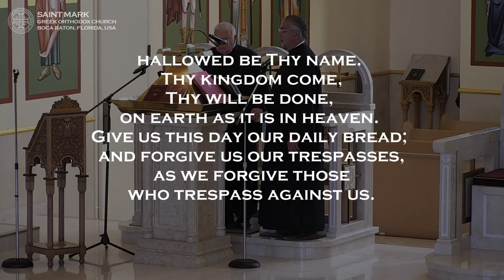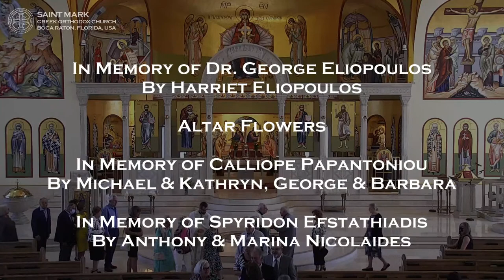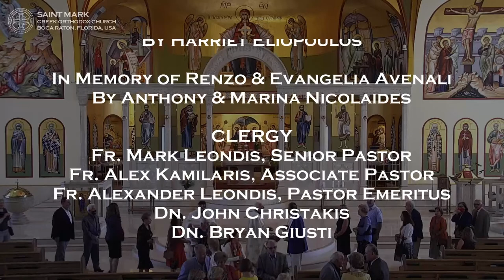Greek Orthodox Matins/Orthros & Divine Liturgy of Saint John Chrysostom: 5th Sunday of Luke 10/31/21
LIVE High Definition (HD) broadcast of the Greek Orthodox Matins, Orthros, and Divine Liturgy of Saint John Chrysostom commemorating The 5th Sunday of Luke.

Matins Gospel Reading: John 20:11-18
Epistle Reading: St. Paul's Second Letter to the Corinthians 11:31-33; 12:1-9

Commemorating:
5th Sunday of Luke,
Stachys, Andrew, Amplias, Apelles, Urban, Aristobulus & Narcissus of the 70,
Martyr Epimachus of Alexandria, Egypt,
Nicholas the New Martyr of Chios